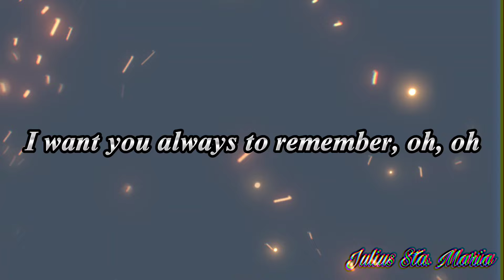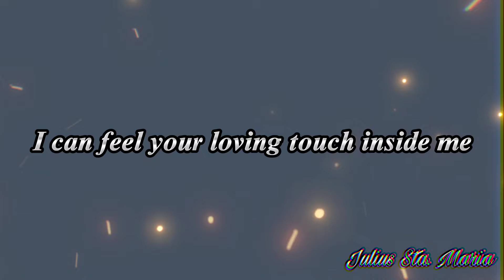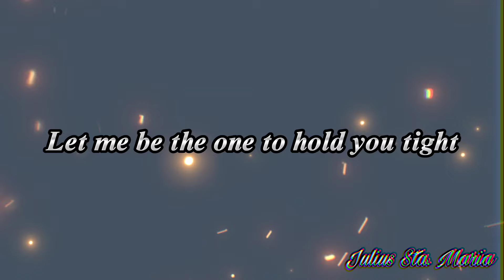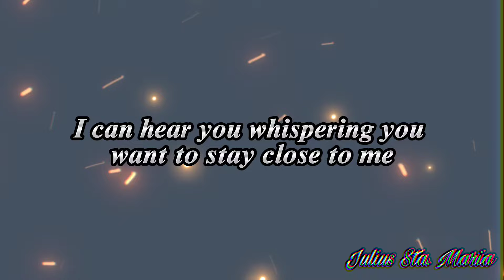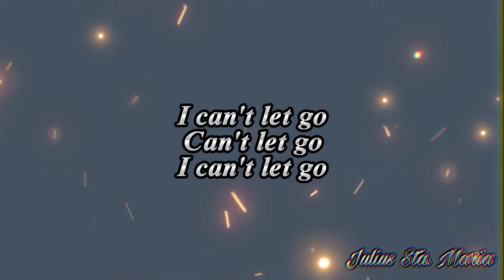I Can't Let Go - Sweetnotes Lyric Video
I can't let go - originally by Air Supply
Sweetnotes version